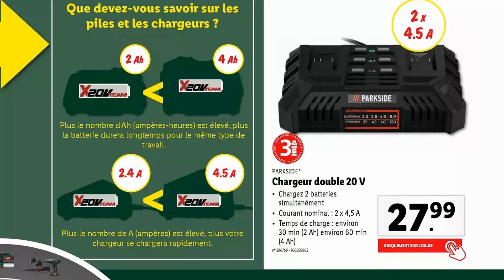prospectus LIDL du 30 janvier au 12 février 2023 ⚠️ PROMOS PARKSIDE PERFORMANCE - BELGIQUE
🛒🛒NOUVEAU folder chez 📍LIDL📍 du lundi 30 janvier au dimanche 12 février 2023 en BELGIQUE!